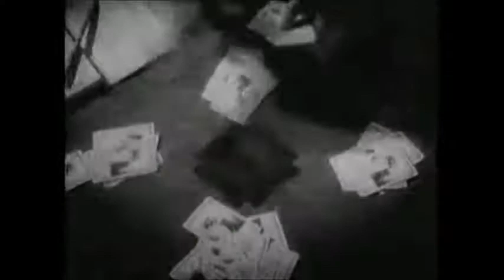1937 General Motors Promotional Film Part 3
From Dawn to Sunset

This classic example of ""capitalist realism"" depicts a day in the life of Chevrolet workers in the U.S., while attempting to convince them that their own fortunes were inextricably linked to the fortunes of General Motors.